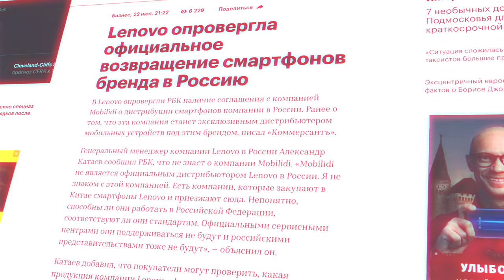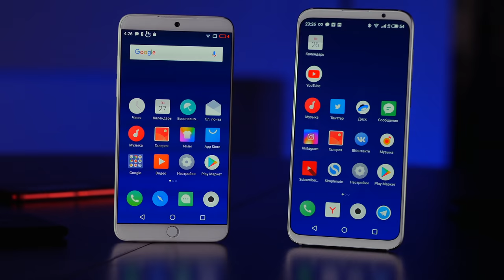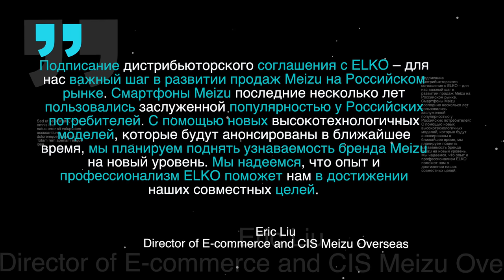MEIZU ВОЗВРАЩАЕТСЯ!!!!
Появились слухи что компания MEIZU вернется на Российский рынок этой осенью. Я немного полистал интернет и кое что разузнал.